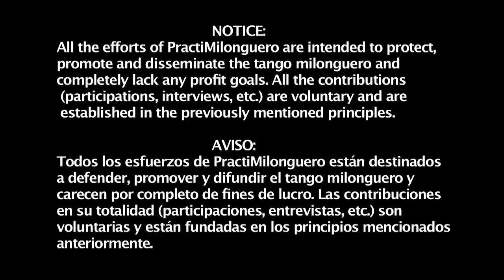PractiMilonguero with Néstor La Vítola